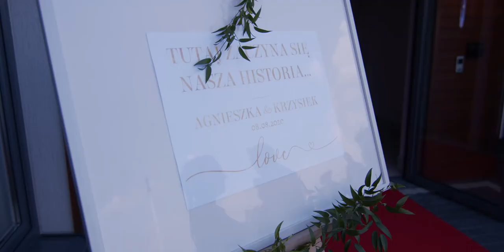Agnieszka & Krzysztof wedding moments HD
Tomasz Michalak Foto-Video